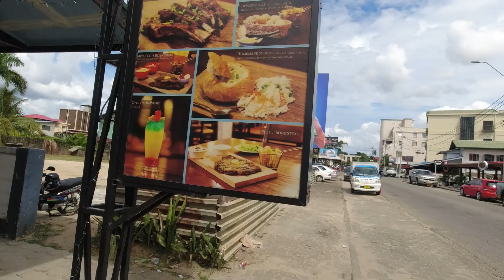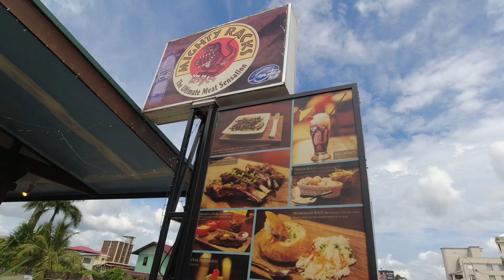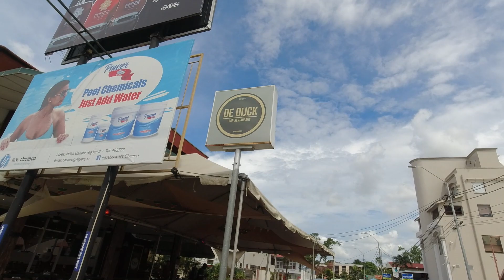Check Out These Restaurants All Located On This Famous Street In Suriname! Take Your Pick!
Hi my amazing people, hope everyone's doing ok. We are now in the middle of the summer here in Suriname, hot hot hot! Today I decided to do a walk about, so anyone planning to visit Suriname, or even those who are living here, can have an idea where to go to have dinner, lunch, breakfast, or just relax and have a drink. There is a very popular street here in Suriname where you can fine a variety of restaurants and food establishments to choose from, so join me on a walking tour, let me show you the street and the choices of restaurants you have.

 SWEET LIFE